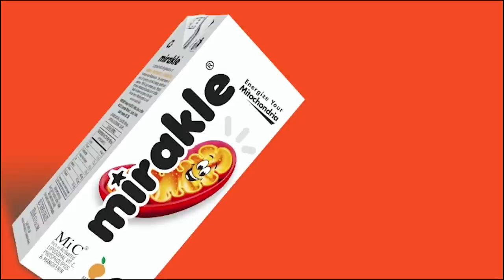அமெரிக்கா அதிபர் தேர்தலில் முடிவுகளை அறிவிப்பதில் தொடர்ந்து இழுபறி : Detailed Report